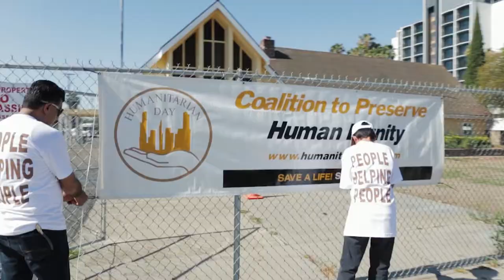Humanitarian Day Action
In 2017, the ILM Foundation (ILM) redesigned its Humanitarian Day (HDAY) service model in Santa Ana, to address homelessness and better serve Santa Ana's unhoused. 2020's "Stay at Home" orders grounded all public service events. Now in 2021, ILM must be mindful of volunteer safety, while social distancing is our norm.

"Humanitarian Day Action" video documents what ILM calls its AmazonPrime strategy and how it will assemble essential gift bags and deliver directly to SoCal's unhoused.

Video Director: Cevana Palmer
Location: Islamic Center of Santa Ana
Featured: Tasneem Noor and HDAY Volunteers
ILM Foundation Media